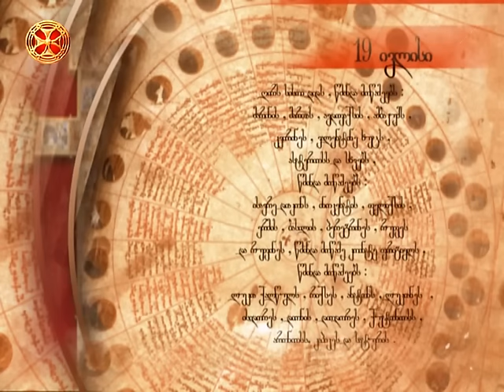საეკლესიო კალენდარი - 19 ივლისი